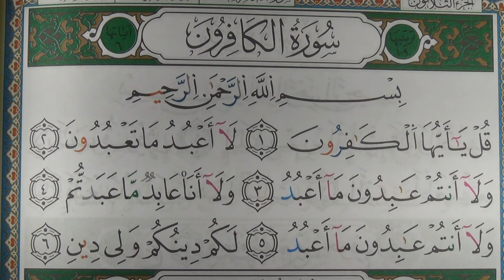Surah Kafirun - Duri 'an Abi 'Amru